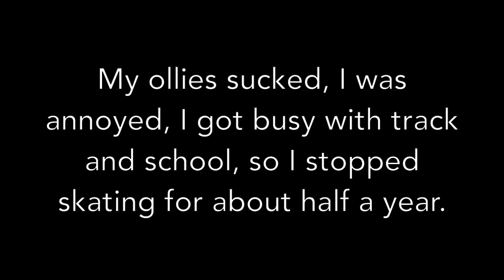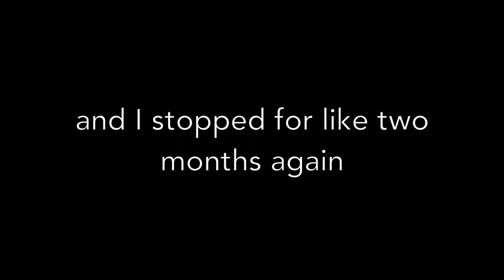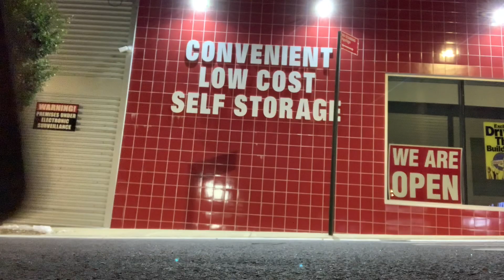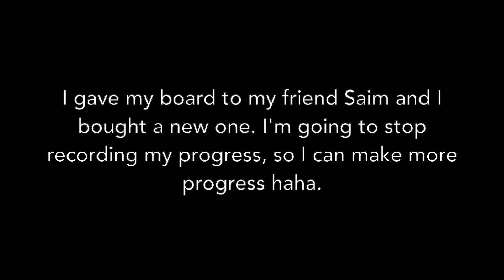trying to ollie for a year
1 year skate progression